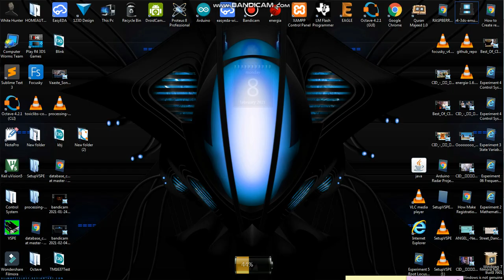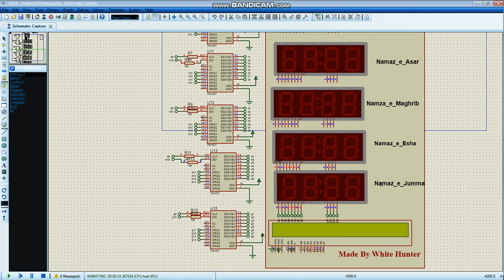DIY Arduino Mosque Clock: Modernizing Traditional Timekeeping😍😍😍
In this video, we will be showing you how to create your own DIY Arduino Mosque Clock, a modern take on traditional timekeeping.

Using an Arduino microcontroller and some basic electronic components, we will walk you through the process of building a fully functional mosque clock that can accurately display prayer times and also act as a reminder for important Islamic occasions.

Not only is this project a great way to integrate technology into your religious practices, but it also provides an opportunity to learn about programming and electronics.
With this video, we aim to provide a unique and informative experience for viewers interested in technology, electronics, and religious practices. Our tutorial will offer step-by-step guidance for creating a functional mosque clock, making it accessible for both beginners and experienced enthusiasts.

Join us on our journey of discovery and innovation, and let's explore the world of technology and tradition together.